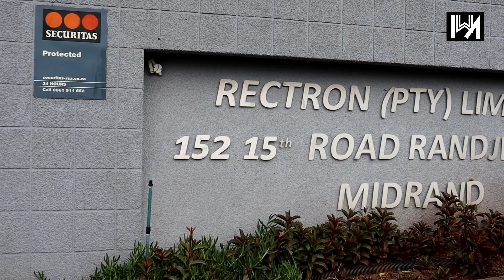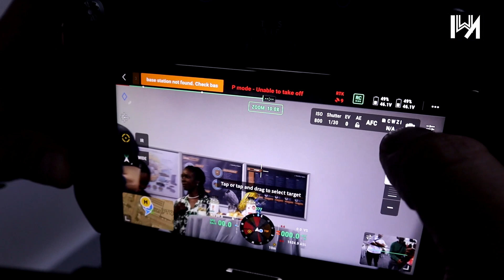Rectron Drone Academy opens for the first day of class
Rectron, a leading South African distributor of IT products, has partnered with drone manufacturer DJI to open the Rectron Drone Academy in Midrand, Johannesburg. Initially the academy will offer three courses that touch on different aspects of drone proficiency.

“As the world moves towards a more digital economy, we need to ensure our youth have the right skills to take part in it,” Andre Witbooi, Learning and Development Manager at Rectron. “The Rectron Drone Academy aims to provide relevant training for a future-proof career in the drone space.”

The drone industry is one of the fastest growing industries globally with an estimated market value of $100 billion according to Goldman Sachs. First developed for the military, drones made their way into the consumer space and are now growing in popularity in various commercial activities. As it stands the top three sectors that use drones are construction, agriculture and insurance. For many businesses who need to survey large areas, drones offer a cost-effective alternative to helicopters and aircraft.

The courses on offer include a Remotely Piloted Aircraft Systems (RPAS) Maintenance Technician certification, Remote Pilot Licence and Beyond Visual Line of Sight certification. Each course takes between three to four months and will include theoretical elements as well as practical training.

“When it came to structuring the courses, we consulted with the NTSU Drone Academy and DJI to ensure students have the right foundations and training to forge a career path as a professional. All our courses are accredited with South African Civil Aviation Authority.”

To enrol, students need to have completed Matric. While maths and science are not pre-requisites to be accepted for a course, they are advantageous. The first cohort of five students will start class on 20 February 2023 at the academy’s campus in Midrand. To find out more, visit Rectron.co.za/Rectron-drone-academy.